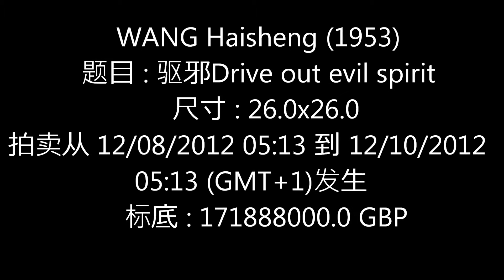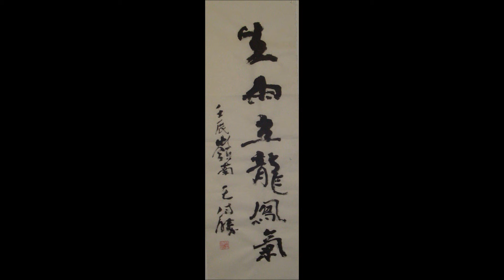领先世界最流行最著名最伟大最高起拍价纪录171888000.0 GBP Wang Haisheng Artprice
China's Most Popular Artist on the Web - Hai Sheng Wang 王海胜 2010. 王海胜中国画艺术大师，第三代岭南画派代表人物，前 加拿大国家文联省代表. Former provincial Liaison of CARFAC Alberta, Canada (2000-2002). Former Provincial Delegate of CARFAC Alberta, Canada (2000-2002). Awarded the Certificate of Excellence for Outstanding Achievement in a Major International Art Competition in Artitudes, New York City, U.S.A. 1989. Awarded the Certificate of Excellence in a Leading International Art Competition, Art Horizons, New York City, U. S. A. 1988.